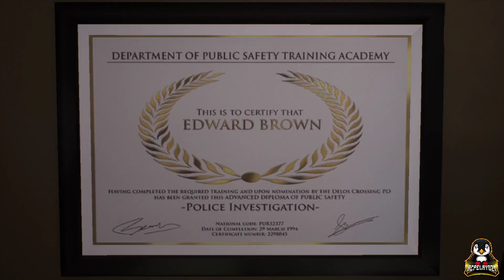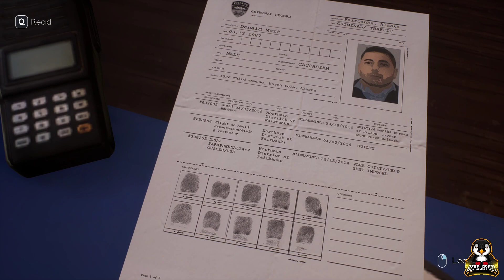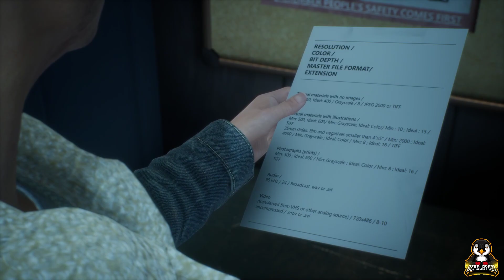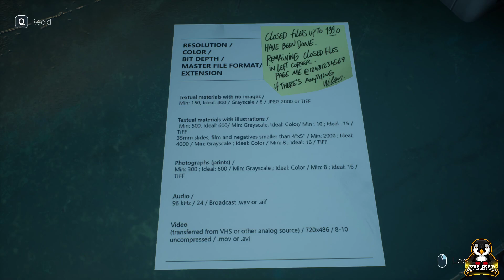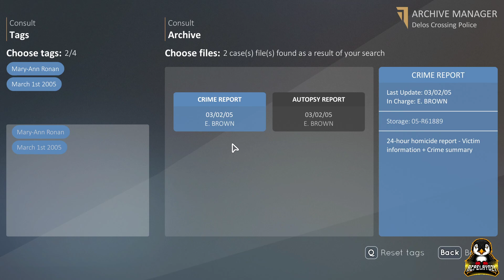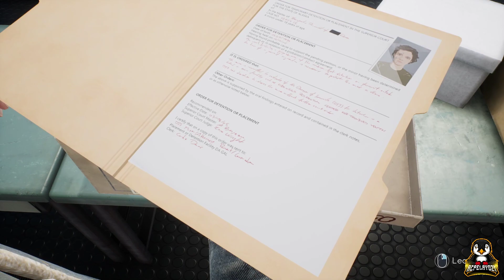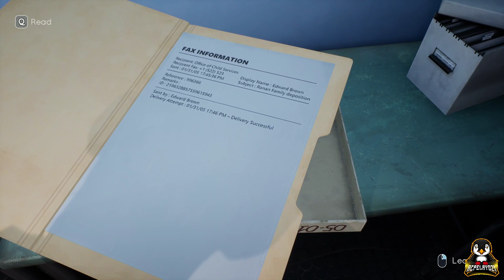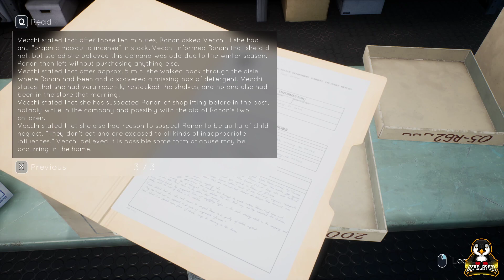Tell Me Why Playthrough: Chapter Two - Part Two